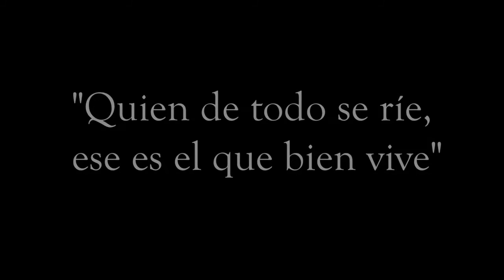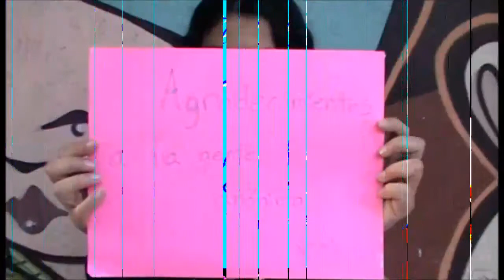THEDIRTYBIT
Trabajo realizado por alumnos de 1º Bachillerato D de la modalidad de Artes Escénicas del IES Lope de Vega.
Andrés Aguilera, Catalina Campiño y Cristina Marqués. Trabajo preparado para la materia de Análisis Musical, el cuál ha quedado en primer lugar y ha sido el Videoclip GANADOR!